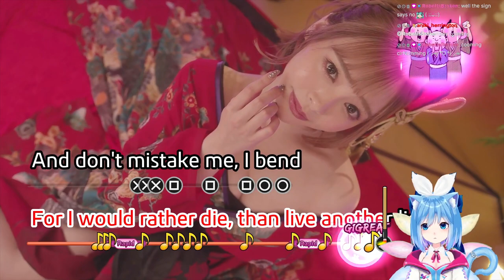Highlights / Cirno Plays Like A Dragon: Ishin!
Played live:
February, 2023

Description:
Don the clothes and weaponry of the elite to become the samurai of legend, Sakamoto Ryoma. Draw your blade and join the revolution in this heated historical adventure.